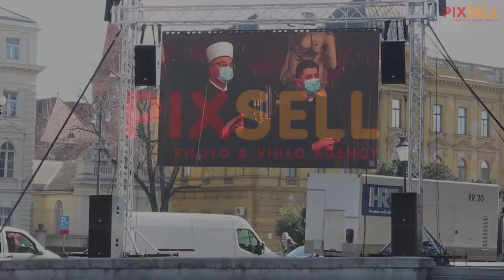Zagrepčani ispred HNK prate komemoraciju za gradonačelnika Bandića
Građani na videozidu postavljenom ispred Hrvatskog narodnog kazališta prate komemoraciju povodom smrti gradonačelnika Milana Bandića.